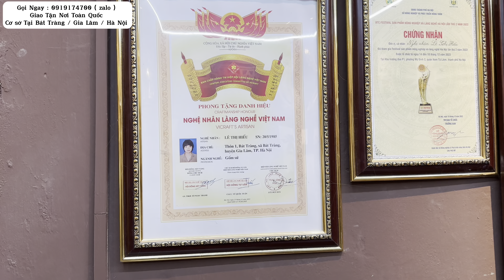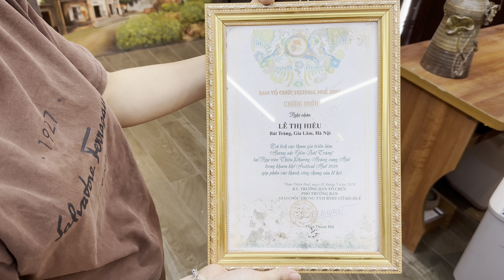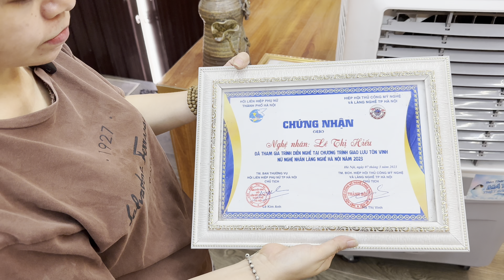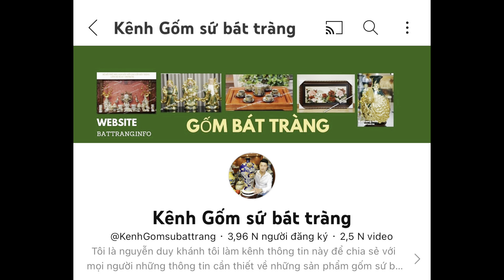NHỮNG TÁC PHẨM TRANH GỐM ĐẸP ĐƯỢC LÀM BỞI NGHỆ NHÂN BÁT TRÀNG .